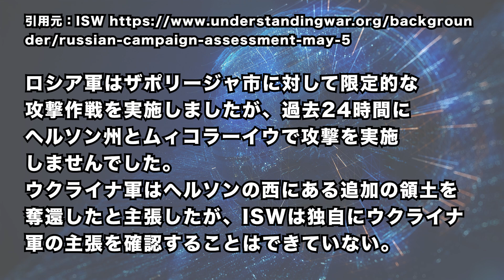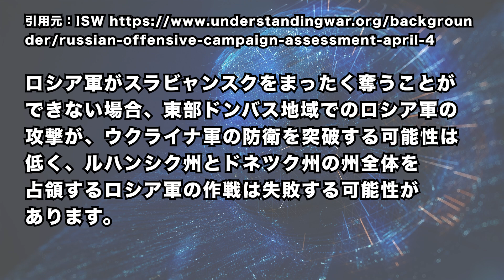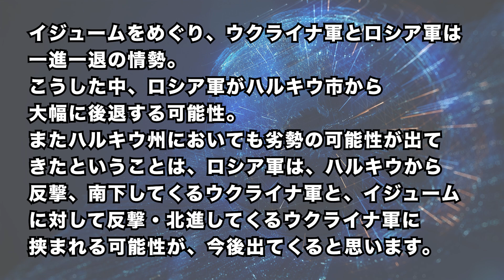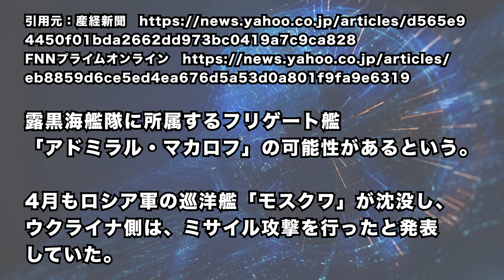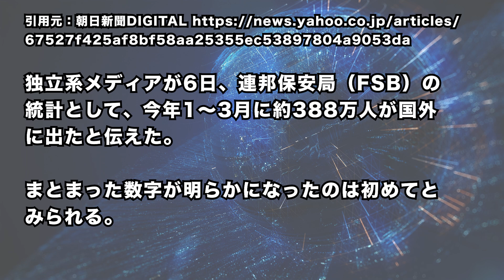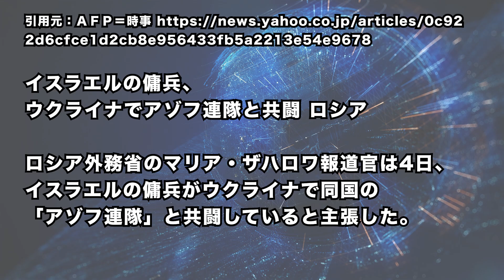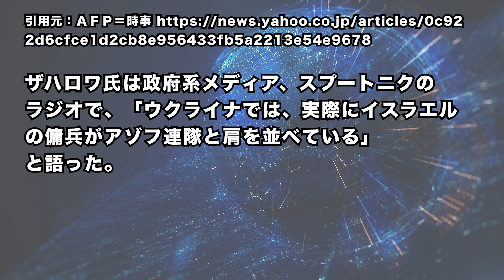2022/5/7 ロシア黒海艦隊、解散寸前か。ウクライナ軍 最高司令官「反転攻勢」を正式表明。ハルキウ奪還へ。ウクライナ東部情勢でロシア軍後退局面か。